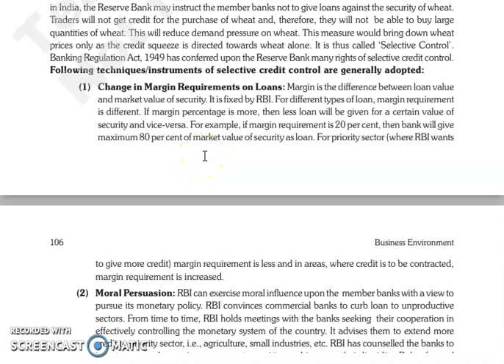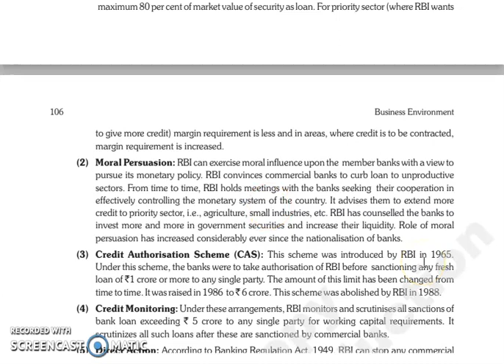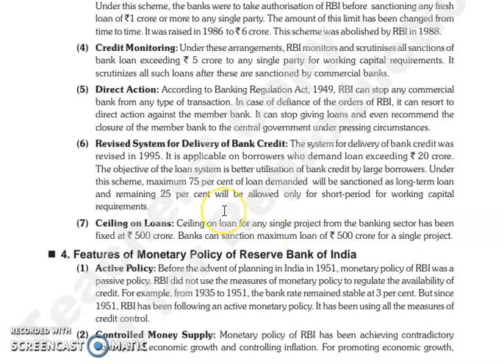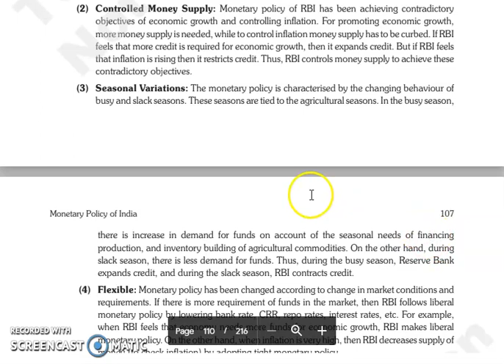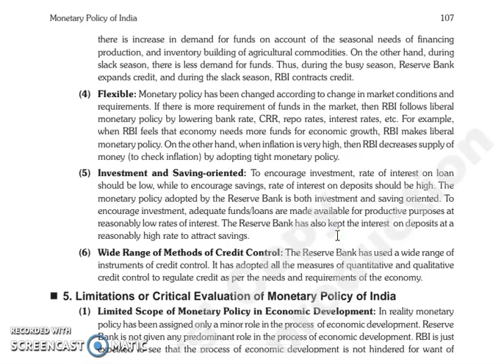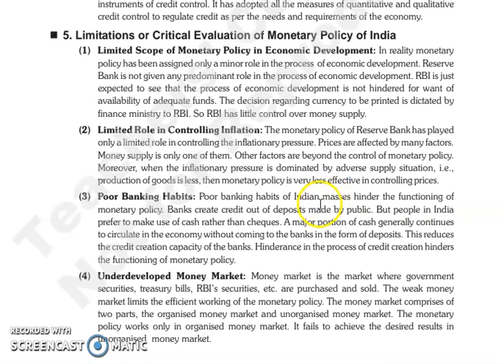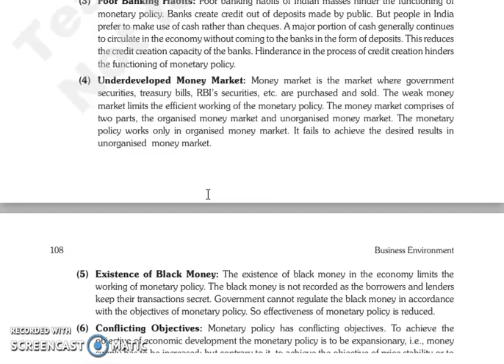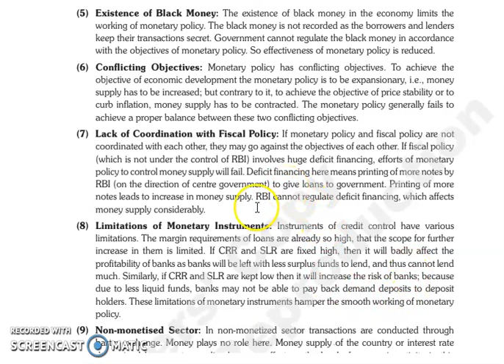BE, CHAPTER 8, LECTURE 3.